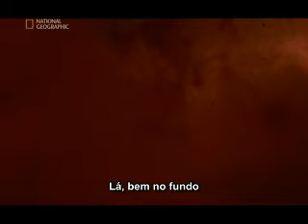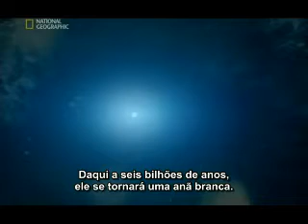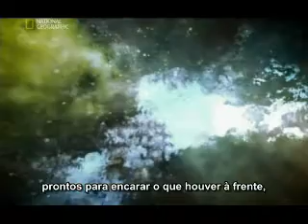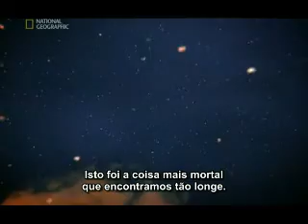Jornada aos Limites do Universo Parte 07 de 11